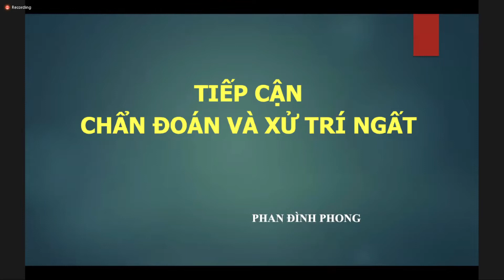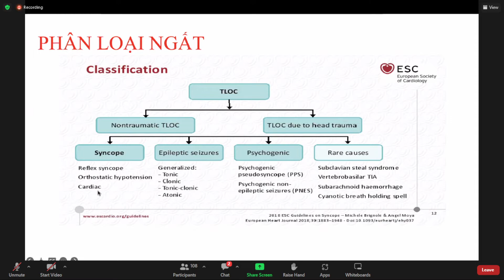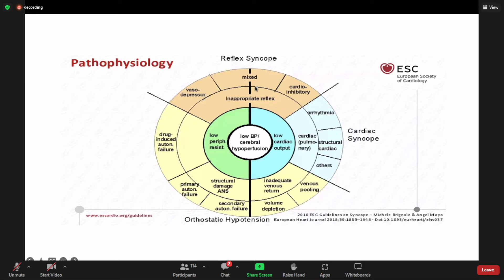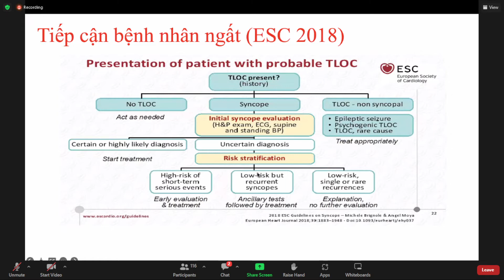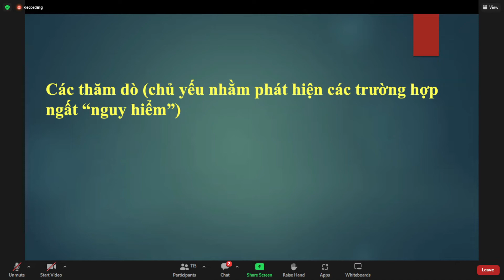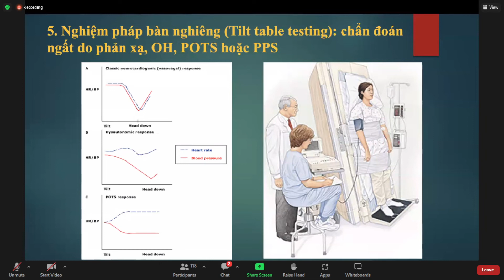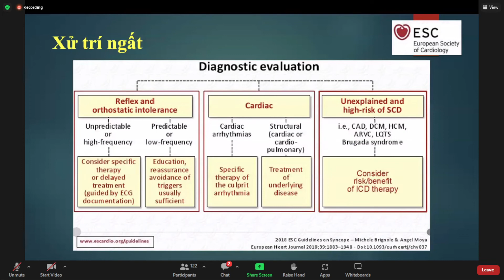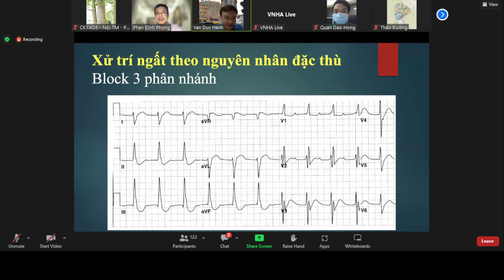Chiến lược chẩn đoán và điều trị ngất